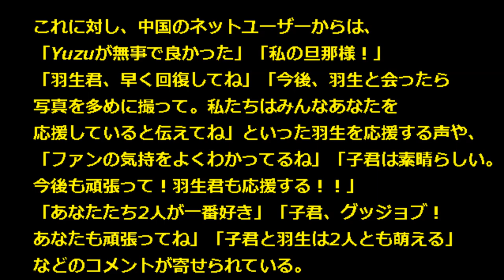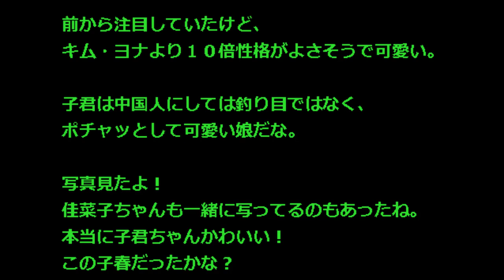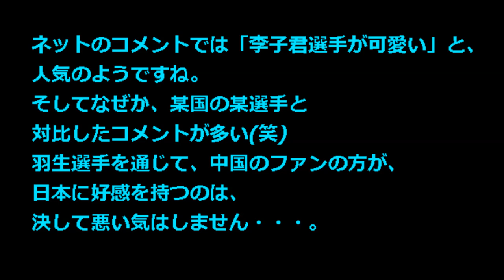【羽生結弦 李子君 画像】李子君が羽生結弦との写真を公開 中国ネットユーザーへ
2014年11月30日、中国の女子フィギュアスケート選手・李子君（リー・ズージュン）が、中国版ツイッターで日本の羽生結弦と一緒に撮影した写真を公開しました。